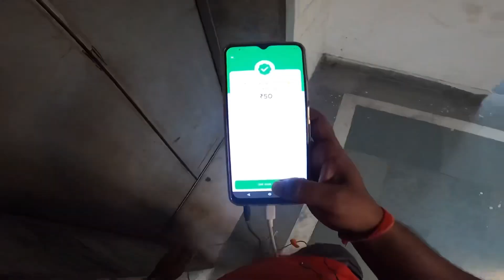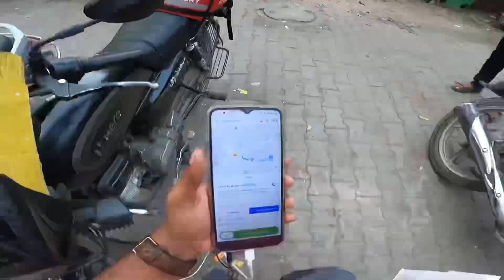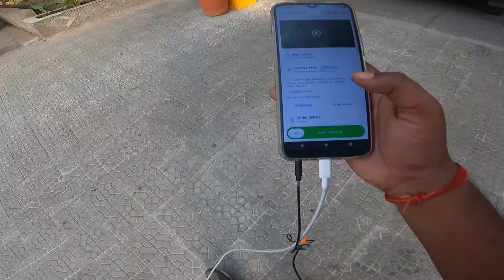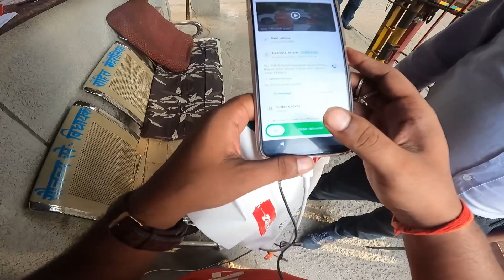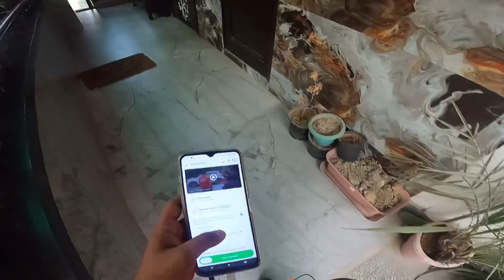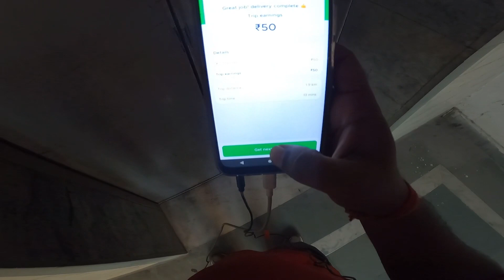zomato delivery boy earning || zomato delivery boy earning per day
delivery boy vlog Delhi

delivery boy vlog India

delivery boy vlog tamil

delivery boy vlog kannada

delivery boy vlog Mumbai

delivery boy vlog malayalam

zomato delivery boy vlog tamil

zomato delivery boy id kaise banaye

Yummy foods in India

Motorvlog
How to vlog
Viral vlog

Vlog

Vlog creations

Vlog video